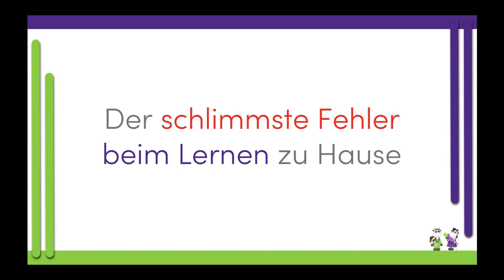Fehler Nr. 1 ❌ beim Lernen zu Hause | Passiert dir das auch?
Du hast gefragt - hier ist meine Antwort.

Wenn du eine Sache zu Hause vermeiden möchtest, dann versuch es doch mal hier mit.

DAS LEICHTER LERNEN BUCH
💚 Willst du wissen, wie deinem Kind das Lernen leichter fällt? 💚
Dann sichere dir hier meinen Elternratgeber. In diesem habe ich für dich die 9 häufigsten Fragen von Eltern mit einem Kind in der Grundschule beantwortet.

DER LEICHTER LERNEN ZAUBERTRANK
💜 Wollen wir uns einmal live treffen und du stellst mir deine Fragen? 💜
Dann komm in mein Webinar und erfahre vom magischen Zaubertrank 🧪, der dein Kind zu dem Schulerfolg führt, der in deinem Kind steckt.

DIE LEICHTER LERNEN LERNPLATTFORM
💚 Braucht dein Kind effektives Lernmaterial (und keine Arbeitsblätter) für schnelle Lernerfolge im Lesen, Schreiben und/oder Rechnen? 💚
Diese bekommst du auf meiner Lernplattform dem Virtuellen Klassenzimmer 🖥️. Das ist die Schritt für Schritt Anleitung und der rote Faden für das erfolgreiche Lernen deines Kindes.

DAS LEICHTER LERNEN MENTORING
💜 Darf ich dich und dein Kind beim Lernen begleiten? 💜
In meinem Mentoring gehen wir gemeinsam den Weg.
Das Ziel: Dein Kind …
🍀… hat Spaß am Lernen,
🍀… macht großartige Lernfortschritte,
🍀... geht konzentriert an die Hausaufgaben,
🍀… lernt motiviert und selbständig

Das Komplettpaket für den schulischen Lernerfolg deines Kindes 👧🏼.

♥️ Dein Podcast zum YouTube-Kanal für die Ohren ♥️

Liebe Grüße
von der Grundschullehrerin, Autorin, Bildungsaktivistin und Mutter

💜 Diana Wegel (alias die Mary Poppins ☂️ des Lernens)